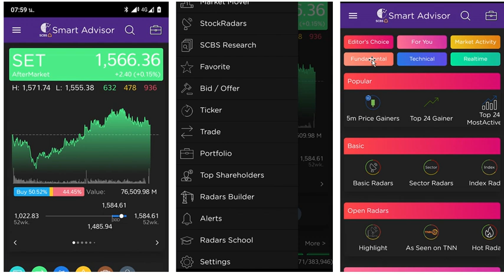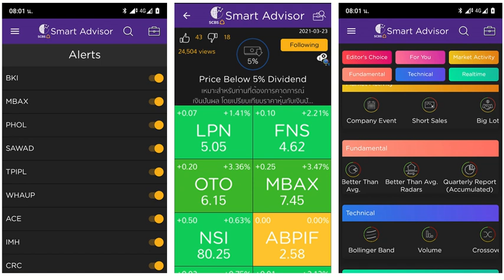(ใช้ดีจึงบอกต่อ) สุดยอดผู้ช่วยนักเทรด SCBs Smart Advisor, StockRadars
ลิ้งค์สมัครเปิดบัญชีเทรดที่ eToro
ลิ้งค์รายละเอียดเทรด eToro ค่าคอม 0%
ลิ้งค์ Webinar เรียนรู้การเทรด eToro ฟรี